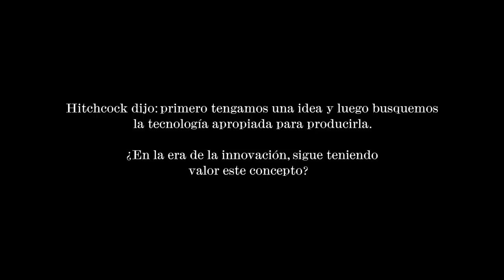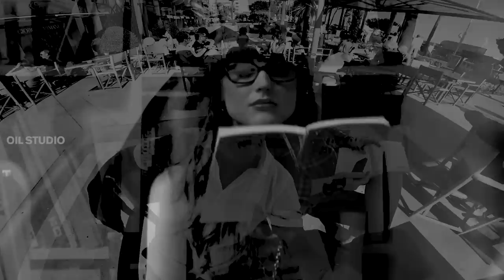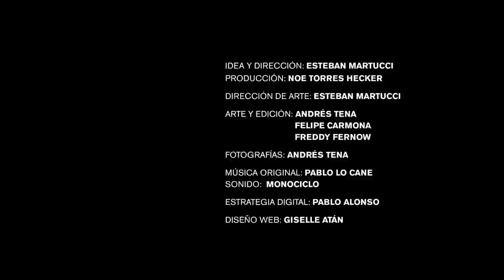SELFINTERVIEW CLASSIC - Fernando Vega Olmos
Un formato distinto para conocer el pensamiento de los mejores creativos de Iberoamérica.